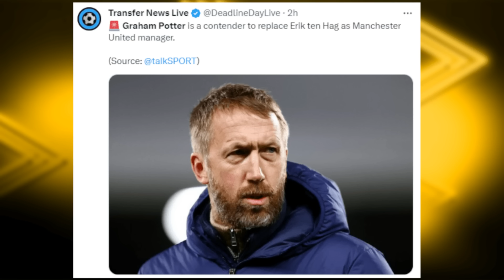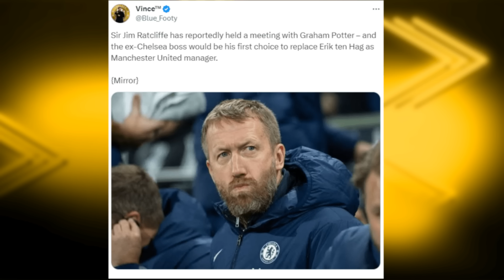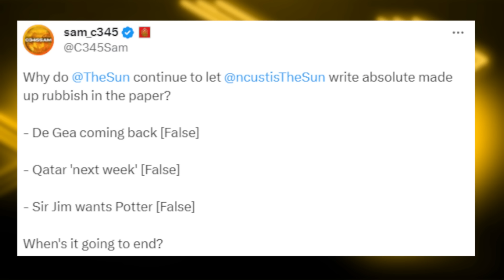TEN HAG SACKED?❌ Graham Potter IN NEXT✅EMBARRASSING!😡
Eric Ten Hag could be sacked job by Manchester United after they face Liverpool this Sunday. The media reports that only a win or avoiding a heavy defeat can save his job as manager. Is Ten Hag is sacked the media also report that Graham Potter could be next in. How Embarrassing would this be for Manchester United? Find out the latest updates and predictions in this thrilling video!

The Orignal Multi Fan Podcast & Fan Channel's Weekly Podcast taking a detailed look at the Premier League's Top 6 Clubs. We delve into the latest news, match reactions & transfer rumours. We are famed for leaving no stone unturned and our motto is no echo chambers. All Reaction videos and views are opinions and not statements of facts PremierLeague TheTop6 Manchester United vs Bayern Munich,manchester united vs bayern munich highlights,manchester united bayern munich highlights,manchester united bayern munich,manchester united vs bayern munich,Manchester United 0-1 Bayern Munich Highlights,manchester united 0-1 bayern munich full highlights,manchester united 0-1 bayern munich goals,manchester united 0-1 bayern munich tnt sport,manchester united 0-1 bayern highlights

0:00 - ten Hag OUT - Potter IN?
3:49 - Is this a PR stunt?
7:00 - the United Stand responds!
9:20 - Mark GOldbridge opinion